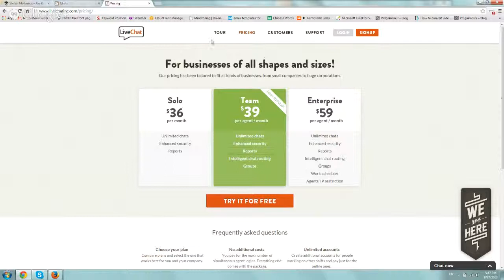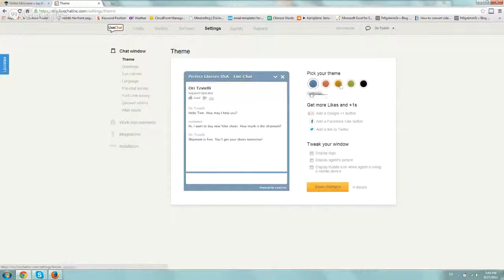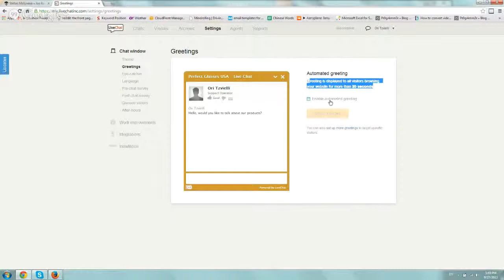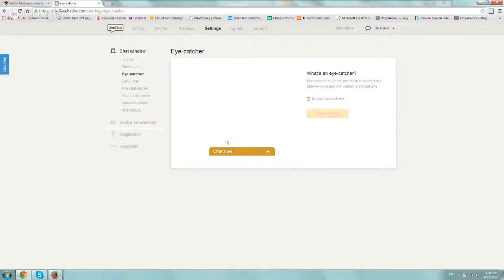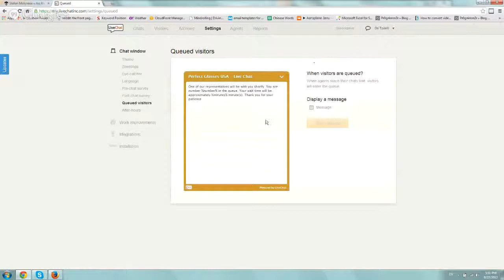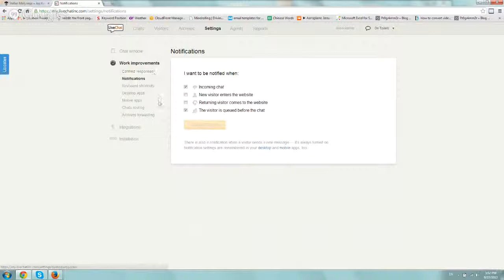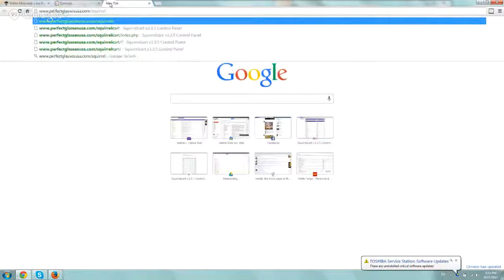Setup Live Chat on your website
An overview of the live chat functionality on your website. Very useful to customize your settings.